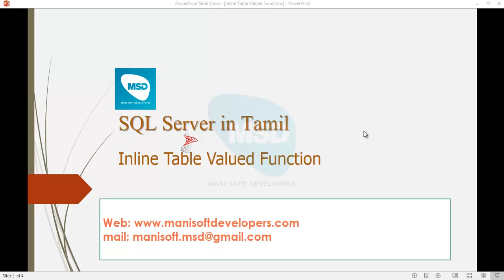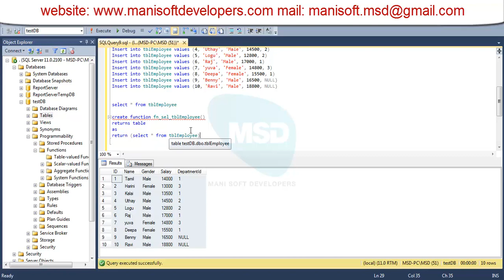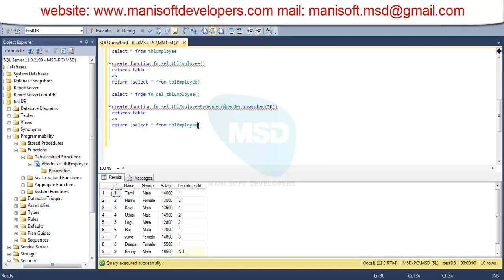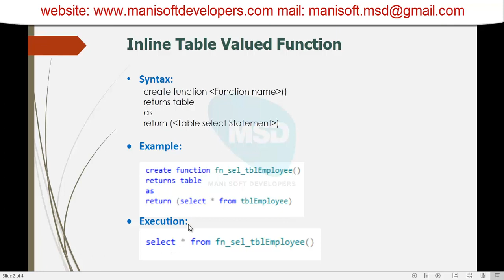SQL server in Tamil Part 37 - Inline Table Valued Functions